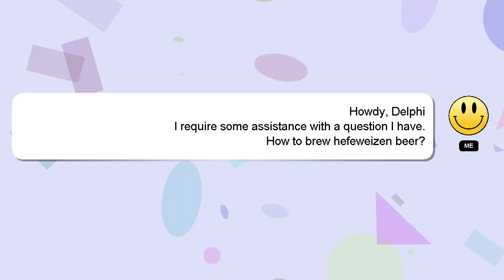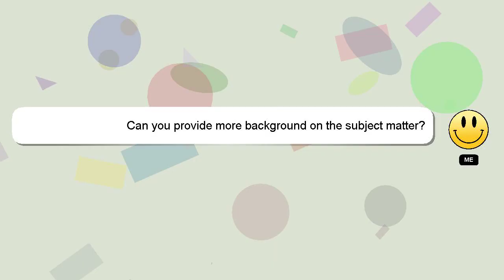How to brew hefeweizen beer?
Let me give you a brief introduction of who I am, Hello, I am Delphi. Allow me to provide support in answering your questions. - How to brew hefeweizen beer?

Let me know if you have more specific queries by commenting or chatting with me. Your answer will be recognized and appreciated, and I will 'heart' it to show my appreciation.

*2 What we are experimenting :*